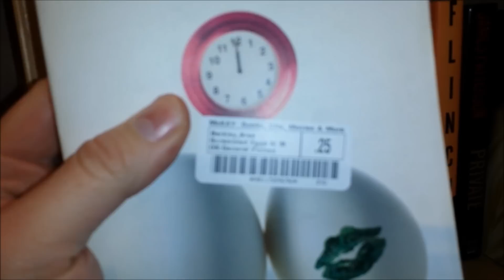Dave Spencer at McKay's Used Books CD's DVD's and More in Nashville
McKay's Used Books CD's DVD's and More just west of Nashville off I-40 on Old Hickory Boulevard is the BIGGEST such store I've ever visited. I go about four times a year. Gives 'em time to restock. I love it!